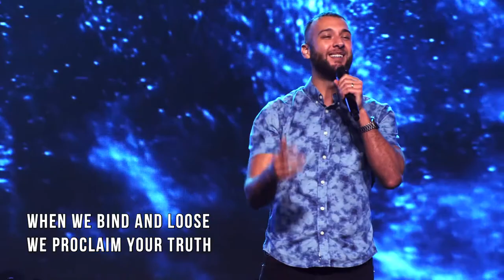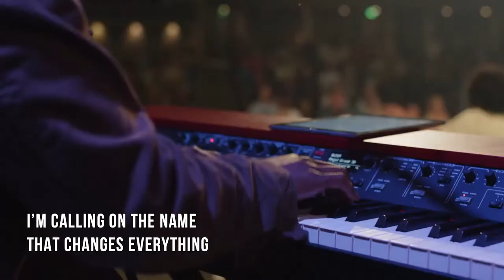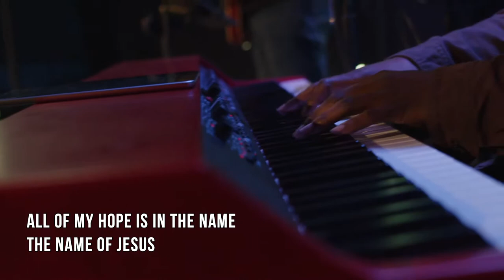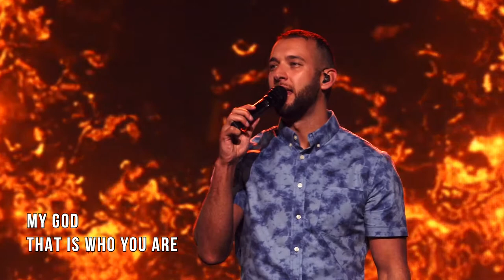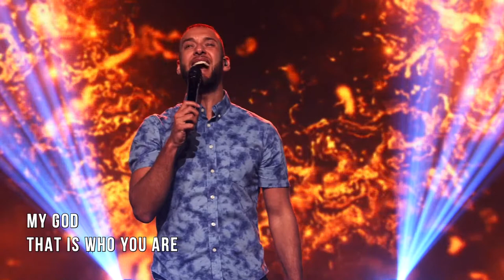Covenant Worship | LIVE Worship Set | June 6th, 2021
00:08 Battle Belongs - Phil Wickham
04:46 Build Your Church - Elevation Worship & Maverick City Music
11:50 God Turn It Around - Church Of The City
17:24 Way Maker - Leeland